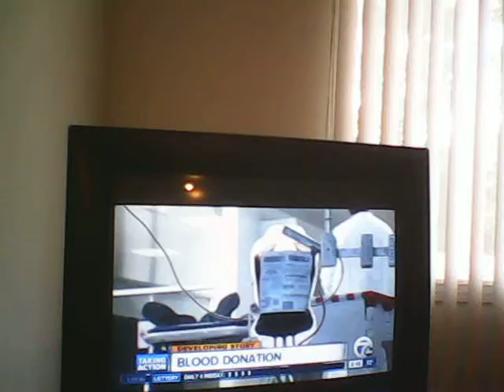American Red Cross Need Blood Donations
GIVE THIS VIDEO A THUMBS UP PLEASE AND THANK YOU VIEWERS